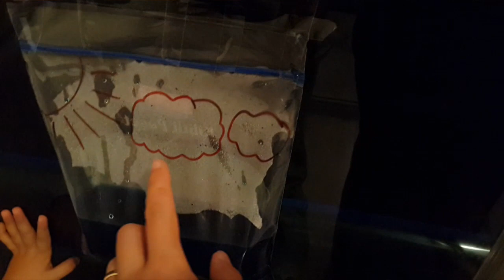Su döngüsü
Su döngüsünü basit bir deney ile gözlemledik. Kozmik egitimimize katkı sağladık.